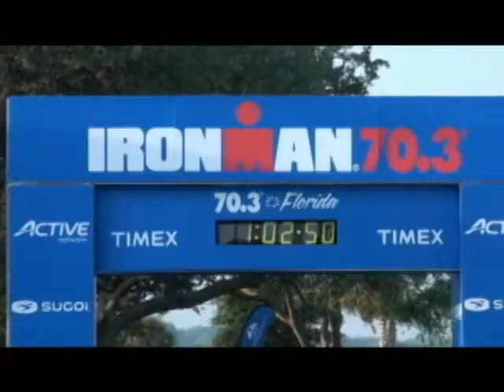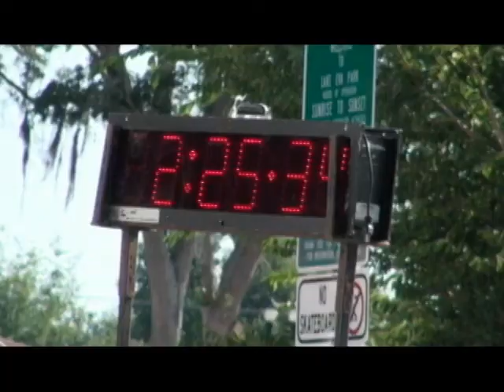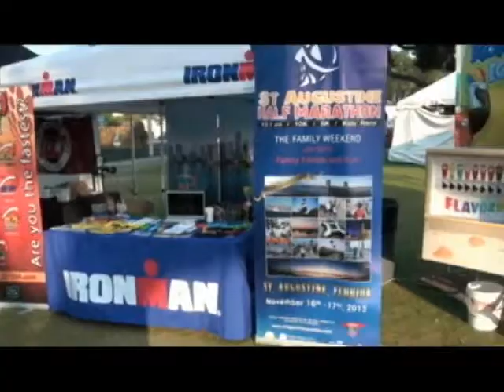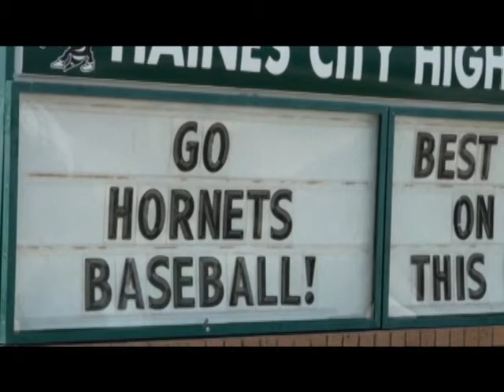Sports Central - June 28, 2013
Event Links:
Lakeland Runners Club
Lake Wales High School Athletics
USA Water Ski Hall of Fame
Interviews:
Bryan Graydon, President of the Lakeland Runners Club
Nancy Denton, Lake Wales Softball Coach and recent Polk County Sports Hall of Fame Inductee
Tracy Mattes, Executive Director, USA Water Ski Hall of Fame
Show Packages:
Athlete Spotlight: Brian Morales
(Haines City Baseball, Team of the Year @ PCASA
Carillon Classic 5k
IRONMAN 70.3 Florida
Hampton Inn Lakeland South
Hollywood Window Tinting and Signs
Sunsplash Vacation Homes
Abuelo's
LEGOLAND Florida
Bright House Networks
Hall Communications
Florida Department of Citrus
The Ledger
Original Air Date: June 28, 2013
Next Live Show Date: July 12, 2013